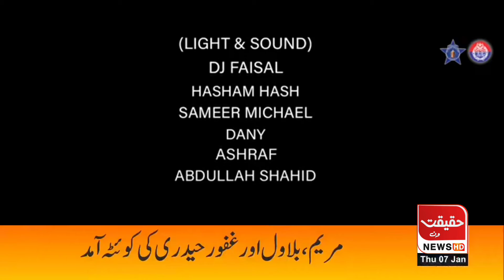HAQEEQAT ONE NEWS HD PUNJAB POLICE SONG